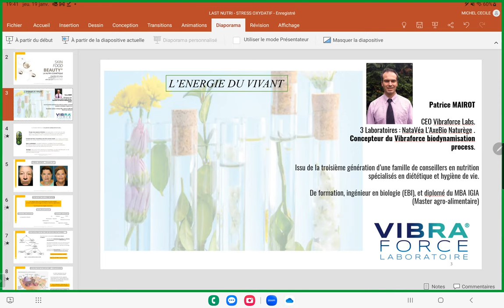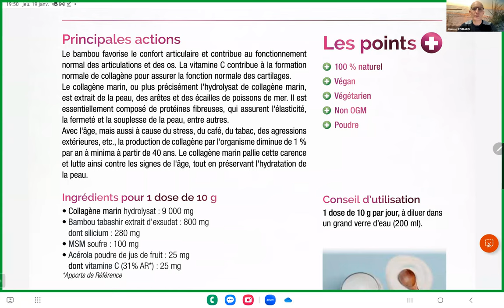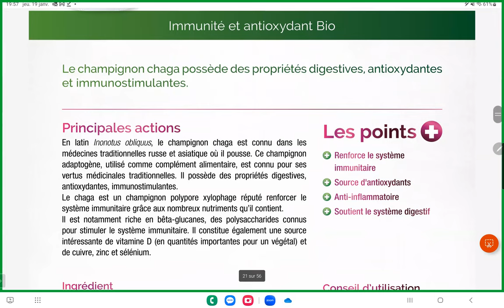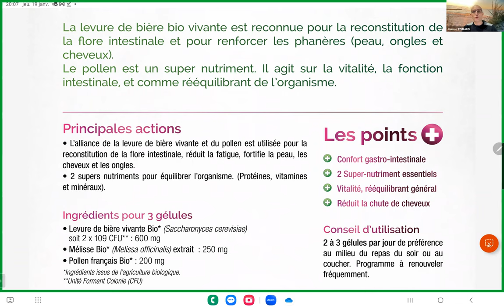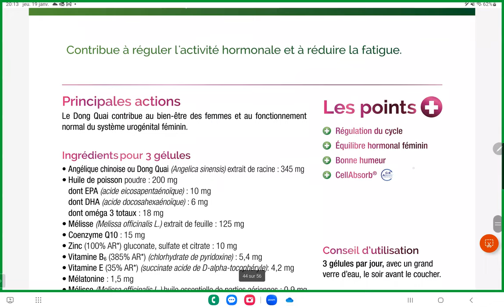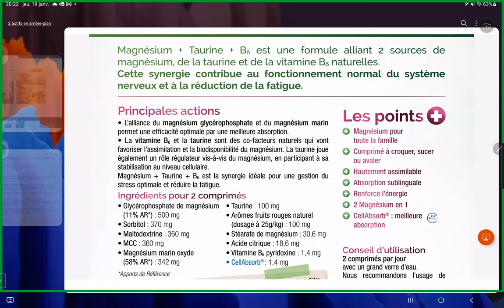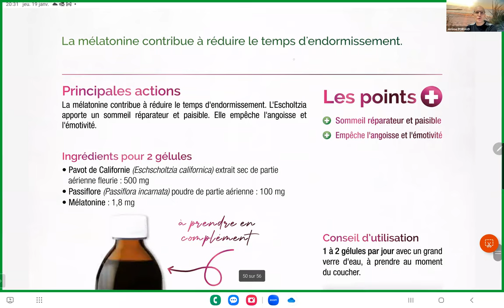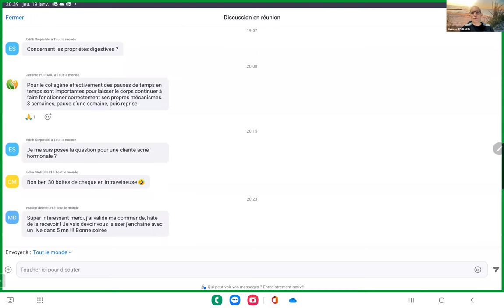Webinaire Nutri : C'est la rentrée avec VibraForce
Viens découvrir les nouveautés du Laboratoire VibraForce avec Julien, Jérôme et Cécile.